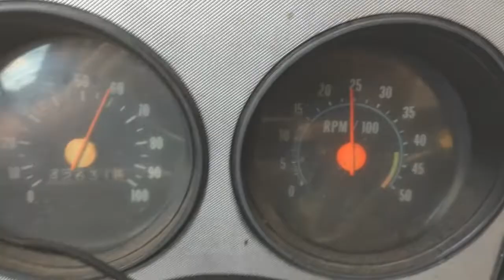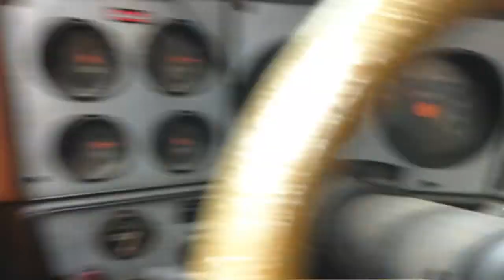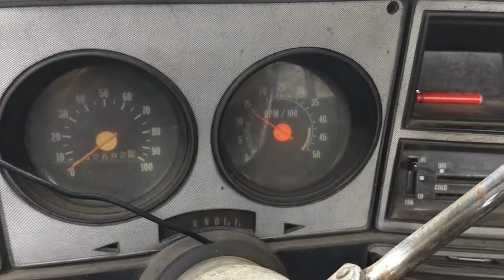Scrap metal- the new game